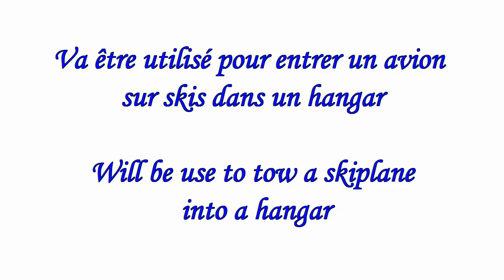homemade winch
Homemade winch build from old snowblower parts